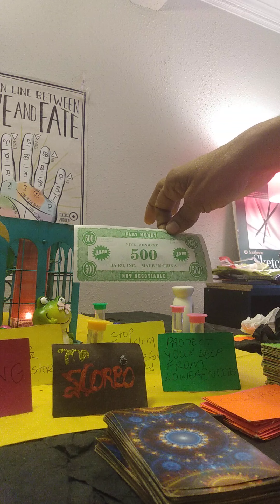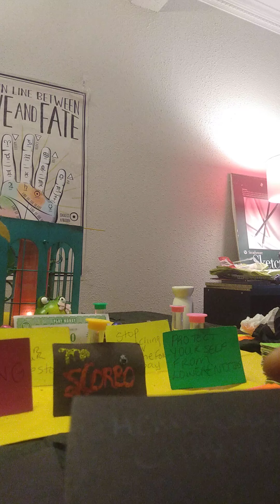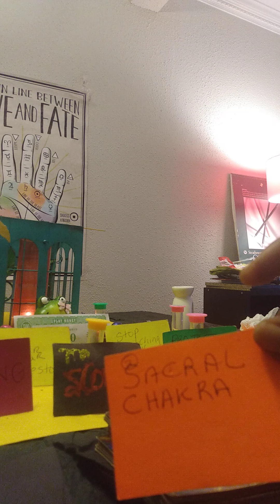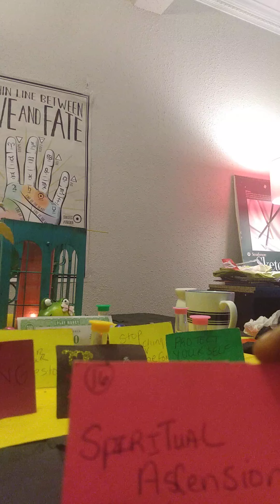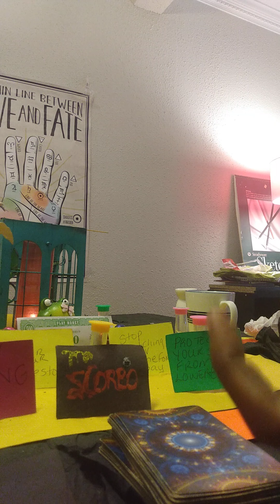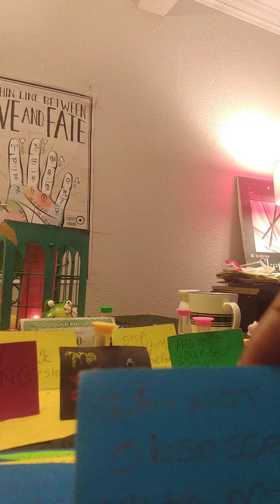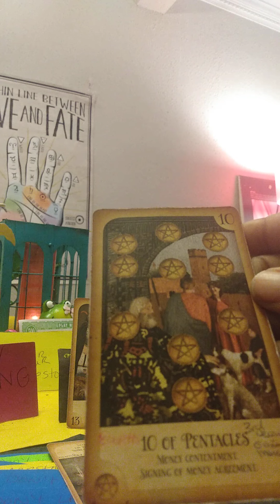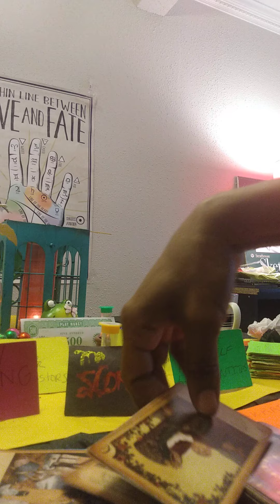SCORPIO ♏ EMERGENCY MEDICAL HELP IT'S HERE! "FREE YOUR MIND!"